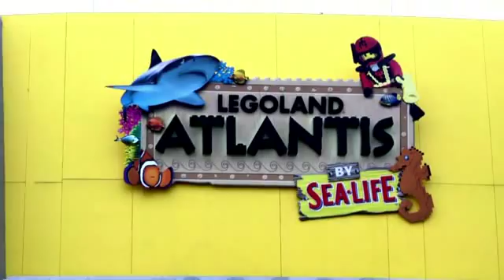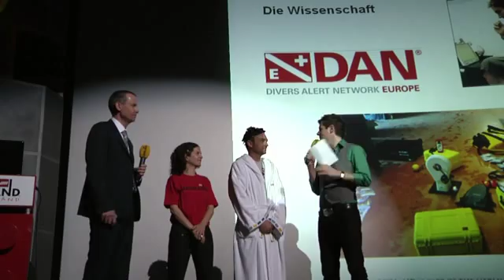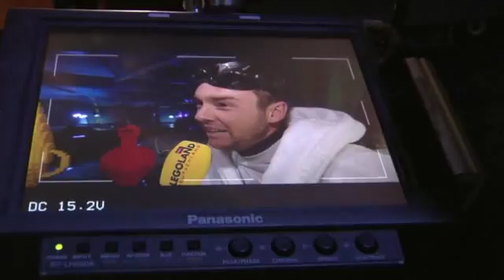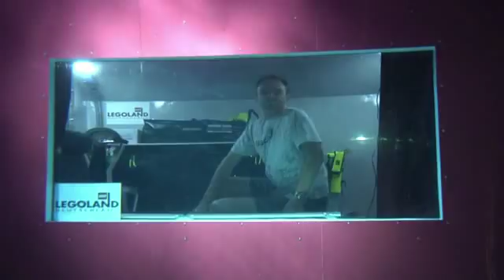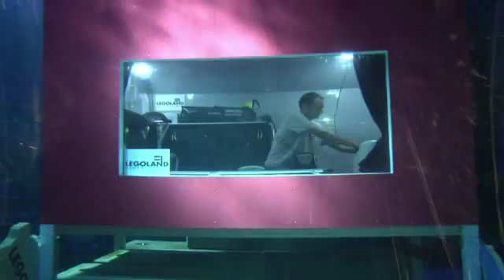Lloyd Godson - Legoland - Guinessbuch der Rekorde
Video ist in 1080p in HD-Auflösung für NACHRICHTEN-Redaktionen vorhanden!!!

Lloyd Godson
31 Jahre, Australier, verheiratet mit Carolina Sarasitis (deutsch-griechisch), beide leben in Griechenland
Lloyd hat in Australien, Neuseeland und Kanada Meeresbiologie studiert, dabei auch verschiedene Expeditionen gemacht, z.B. in die Antarktis
Seine Leidenschaft gehört dem Wasser. Er ist versierter Taucher und zertifizierter Aquanaut. Viele seiner ungewöhnlichen Aktionen hängen mit Wasser zusammen.
Lloyd ist extrem fit. Er läuft regelmäßig Marathons.

Lloyds BioSUB-Projekt 2007
Lloyd hat seine Idee vom Leben unter Wasser 2005 dem Australian Geografic bei dem Wettbewerb „Live your dream der „Wildest Adveture Competition präsentiert und ein Preisgeld von 50.000 $ gewonnen. Der Bau seines ersten Unterwasserhauses dauerte 18 Monate. Basismaterial war recycelter Stahl. Ostern 2007 tauchte er das erste Mal ab.
Mit im Haus hatte er einen Biotank mit Chlorella-Algen, die das Kohlendioxid aus der Luft filtern sollten. Leider reichte das nicht. Nach 12 Tagen war der CO2-Gehalt in der Luft so hoch, dass Lloyd früher als geplant aussteigen musste.
Die Resonanz auf das BioSUB-Projekt war überwältigend. Fernsehteams und Presse nahmen regen Anteil, auch die Internet-Anfragen waren so zahlreich, dass Lloyd kaum mit der Beantwortung der Fragen hinterher kam.

Das LEGOLAND ATLANTIS-Projekt
Das Haus: besteht aus korrosionsfestem Stahl (für Meerwasser geeignet), alle Teile sind zum Schutz der Fische auf ihre Meerwassertauglichkeit getestet.
Größe: Die Wohnfläche beträgt 2,50m x 1,60m, die Höhe ca. 1,80m.
Standort: im Ocean Tank von LEGOLAND ATLANTIS, aktuell befindet sich dort noch das U-Boot LEGO Modell, das muss Anfang März seinen Platz räumen.
Befestigung: Das Unterwasserhaus wird durch das Dach des Aquariums per Kran eingesetzt. 8 Betonklötze mit je 1,87t Gewicht (Gesamtgewicht 15t) halten das Haus am Boden des Aquariums.
Dauer: 30. März bis 13. April. In diesen zwei Wochen verlässt Lloyd sein Haus nicht. Er wird etwa alle 3 Tage durch Taucher mit Nahrungsmitteln versorgt, dazwischen ernährt er sich von Expeditionsnahrung.
Sicherheit: rund um die Uhr stehen 2 Rettungstaucher bereit, um Lloyd im Notfall zu helfen. Lloyd selber hat jederzeit seine Tauchermaske und eine Ponyflasche (Mini-Luftflasche) griffbereit.
Die Fische: 1.300 tropische Fische leben im Aquarium. Sie stehen während Lloyds Projekt (wie sonst auch) unter tierärztlicher Kontrolle.

Datensammlung: Während des Projektes misst Lloyd täglich an sich selber eine Reihe von medizinischen Parametern. Außerdem hält er Daten zur Funktion des Hauses fest. Die Daten schickt er täglich zu Dennis Chamberland (Bioingenieur der NASA), der diese Daten auswertet und in einer Datenbank sammelt.
Kontakte: Persönliche Kontakte hat Lloyd während des Projektes nur zu den Tauchern, die ihn versorgen. Er steht aber die ganze Zeit über das Internet mit allen in Verbindung, die sich für das Projekt interessieren. Außerdem können ihn die LEGOLAND Gäste während der Öffnungszeiten durch Scheiben beobachten.
Energie: Einen Teil der Energie für seinen Laptop will Lloyd durch Fahrradfahren selber erzeugen. Zusätzlich gewinnt er Strom über Solarzellen auf dem Dach des Aquariums. Lloyd hat sein gesamtes Equipment so ausgesucht, dass es möglichst energie- und platzsparend ist.
Der Guinness Weltrekord: 2.500 Wattstunden muss Lloyd mit seinem Mini-Fahrrad erzeugen. Dann hat er einen neuen Rekord aufgestellt: Die größte Menge an Strom, die je durch Fahrradfahren unter Wasser erzeugt wurde. Bestätigung des Rekordes erfolgt am 13. April durch einen offiziellen Guinness Schiedsrichter